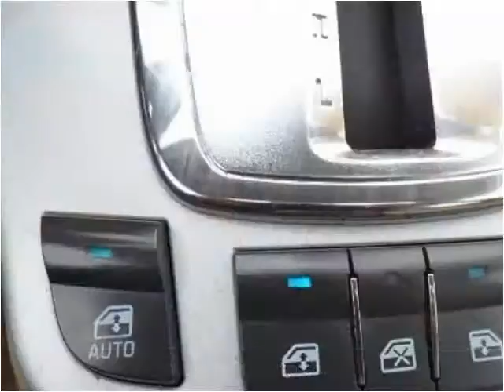2007 Chevrolet Equinox Used Cars Burbank IL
This 2007 Chevrolet Equinox is available from Baha Auto Group.